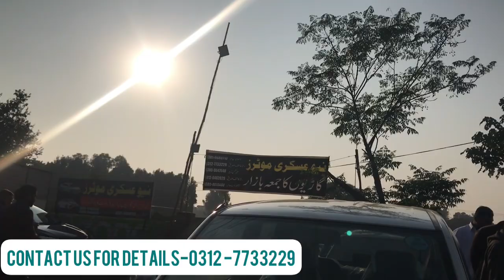Used cars for sale Juma bazaar in gujranwala pakistan|Ayaz gill